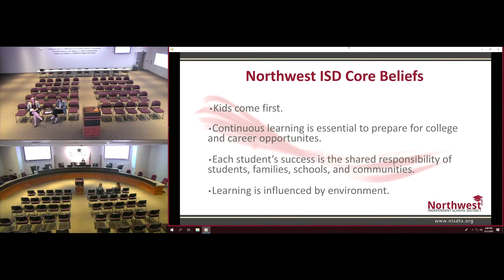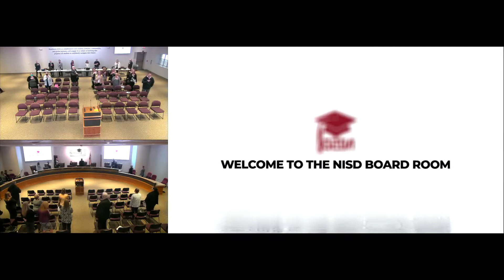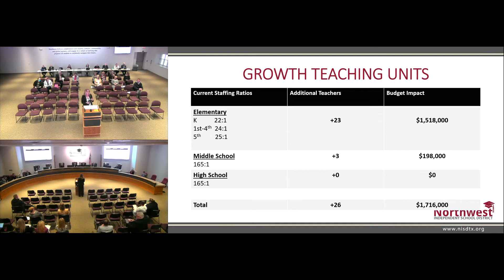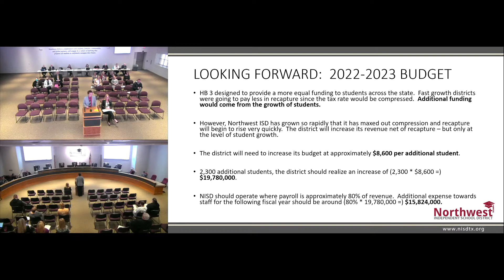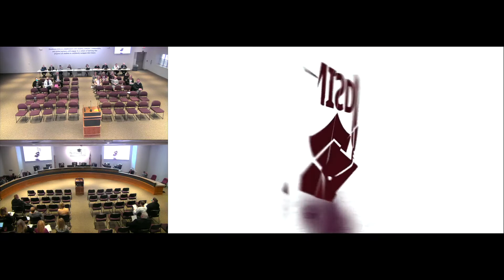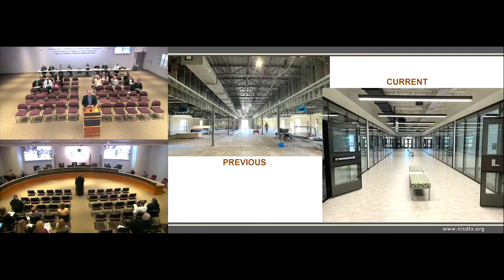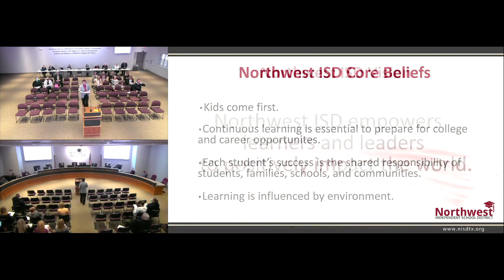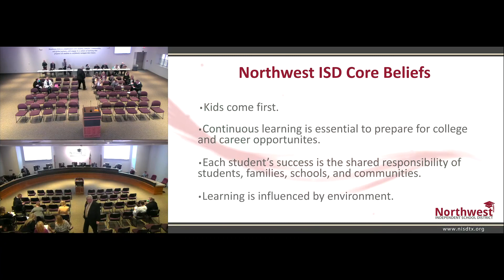NISD School Board Meeting - March 21, 2022